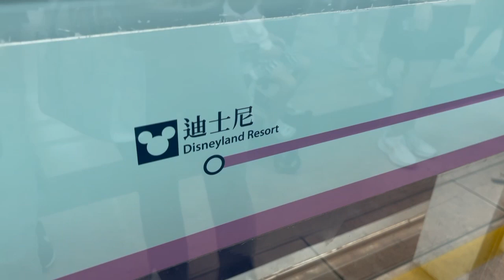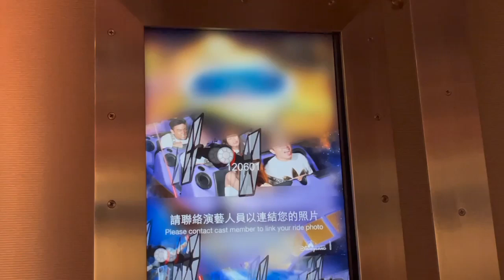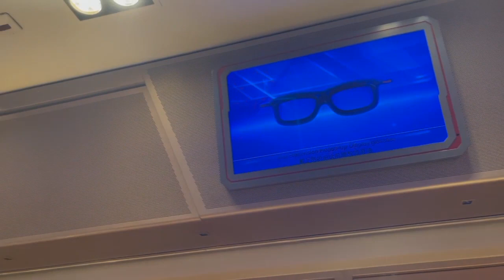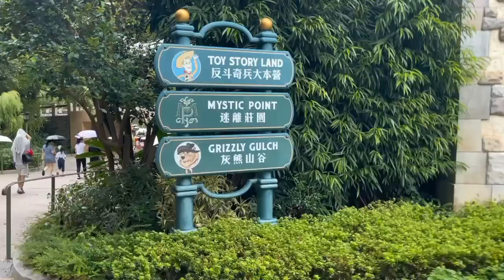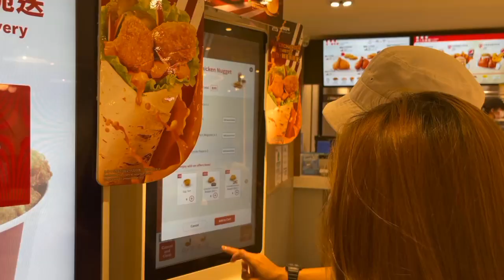HONG KONG DISNEYLAND 2023 (VLOG#75)